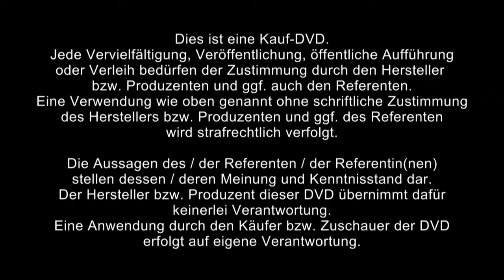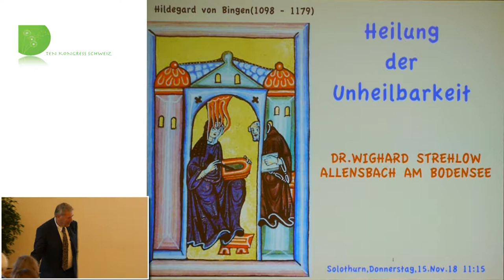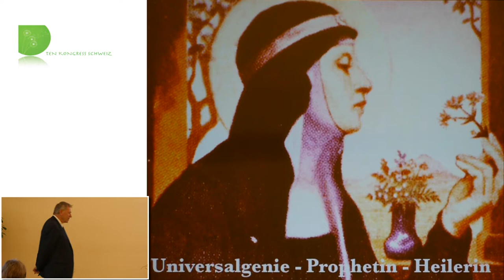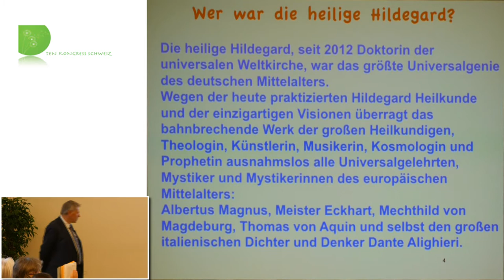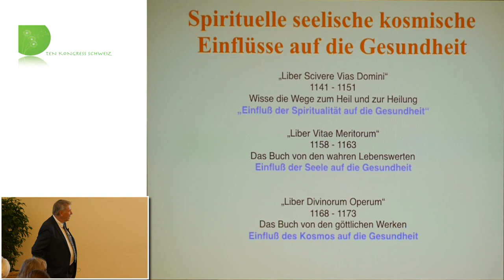1/2: Dr. Wighard Strehlow: Heilbarkeit der Unheilbarkeit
- Jetzt den preisgekrönten Kinofilm Wunder der Lebenskraft online ansehen! Alles von Dr. Wighard Strehlow

Im einzelnen spricht Dr. Wighard Strehlow über:

    Hildegard von Bingen: Universalgenie, Prophetin, Heilerin.
    Wer war die Heilige Hildegard von Bingen?
    Spirituelle seelische kosmische Einflüsse auf die Gesundheit.
    Diese Heilmittel sind von Gott empfohlen, aus den Reichen von Pflanzen, Elementen, Bäumen, Steinen, Fischen, Vögeln, anderen Tieren, Reptilien und Metallen.
    Gottverbundenheit - die Kraft im Universum.
    Vereinigung des göttlichen mit der irdischen Natur des Menschen.
    Der 1. Augenblick - der Ausdruck der Seele in den Augen.
    Oxytoxin - Kuschel- und Liebeshormon.
    Die Kalbsfuß-Knochenbrühe.
    Männliche Unfruchtbarkeit; Aphrodisiakum: Hauswurz Milchsuppe.
    Drohender Fruchtabgang: Hainbuchensprossen.
    Kinderlosigkeit: Hildegard Aderlaß.
    Hirschzungen-Elixier.
    Schwangerschafts-Erbrechen.
    Dinkel (80 % aller Heilerfolge), Obst und Gemüse.
    Kleiner oder großer Dinkel? Universalgetreide Dinkel.
    Säuglingsernährung - zur Not mit Dinkel-Halbmilch.
    Für Kinder empfehlenswerte Lebensmittel.
    Bei Epilepsie und pseudo-epileptischen Krampfanfällen.
    Frühstück - aber richtig.
    Dinkel - heilendes Lebensmittel: antimikrobiell, entzündungshemmend, immunstimulierend, krebsverhütend.
    Dinkel und Weizen im 21. Jahrhundert.
    Edelkastanien, Quitten, Fenchel, Rebtropfen, Dostmischpulver, Akelei-Tinktur, Pelargonien-Grippepulver, Meisterwurz, Schafgarbe, Ringelblumentee, Bertram und ihre Anwendungsbereiche und Heilwirkungen.
    Intelligenz- oder Energie-Kekse.
    Mund-Kalt-Wasser-Härtung.
    Die Bärwurz-Kur - das Hildegard-Gold.

Über Dr. Wighard Strehlow:

Dr. Wighard Strehlow absolvierte ein Studium der Naturwissenschaften an der Technischen Universität in West-Berlin mit Promotion auf den Gebieten der Organischen Chemie, Naturstoffchemie und Lebensmittelchemie. 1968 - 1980 war er in der Forschung tätig und erhielt 1980 die Zulassung als Heilpraktiker. Er ist Autor von über 35 Büchern auf dem Gebiet der Hildegard Heilkunde. Dr. Gottfried Hertzka war der erste Arzt, der die Hildegard-Heilkunde erforschte und praktizierte. Sein Werk und die Hildegard-Forschung werden heute von Dr. Wighard Strehlow im Hildegard-Zentrum in Allensbach am Bodensee fortgeführt.